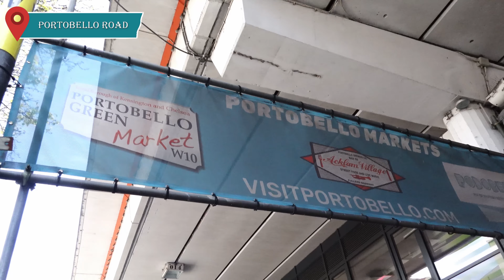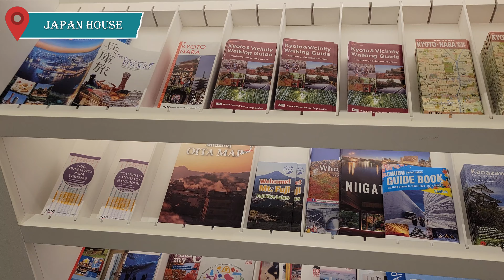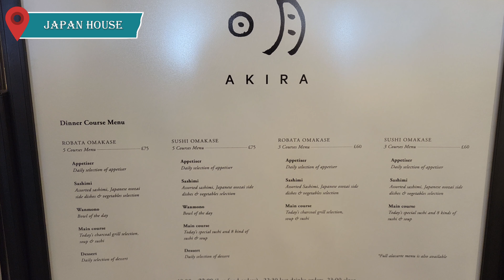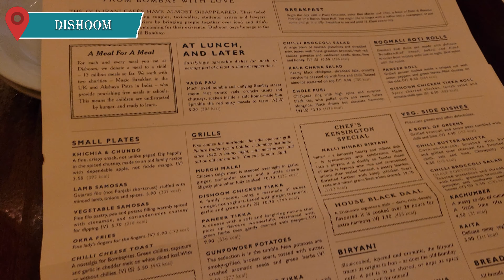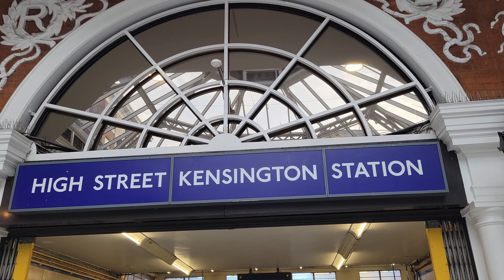終極倫敦觀光行程！(上) | 西敏寺Westminster | 尋找Notting Hill電影場景 | 試吃最出名印度餐廳！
終於有cam man啦 哈哈哈哈哈

【景點資料】
- Westminster Abbey
20 Deans Yd, London SW1P 3PA
- Portobello Garden Arcade. Italian Restaurant
269b Portobello Rd, London W11 1LR
- Portobello Road Market
Portobello Rd, London W10 5TY
- Sakurado Japanese Patisserie London
14 Gloucester Rd, South Kensington, London SW7 4RB
- Japan House London
101-111 Kensington High St, London W8 5SA
- Dishoom Kensington
4 Derry St, London W8 5SE

【移民三個月】最容易忽略的五件事 | 究竟要預備幾多錢先好移民？| 最後一樣真係非常重要。。。 | Jelly in UK | 英國生活Vlog | EP12
XXX
MANCHESTER兩日一夜快閃之旅！| 出發前一定要買呢樣野！| 愛麗絲夢游仙境主題AFTERNOON TEA 中伏？ |【Travel with Jelly 跟住啫喱去旅行 EP3】